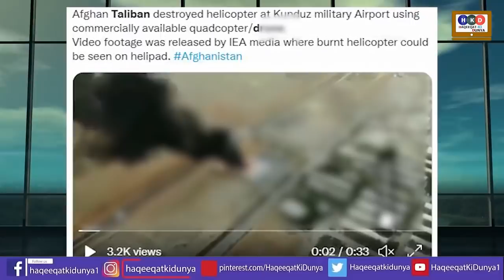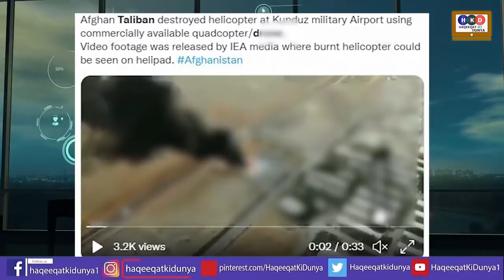Finally Special Group Using Drones Against Afghan Forces & Alert Message For Pakistan To Russia